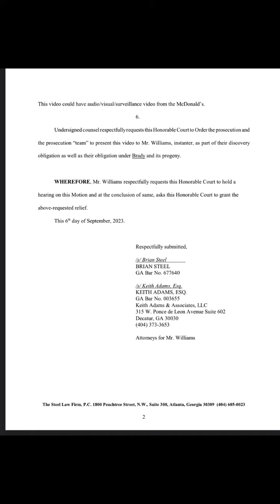Saucey News: youngthugrico document